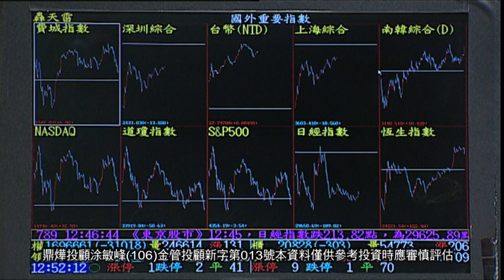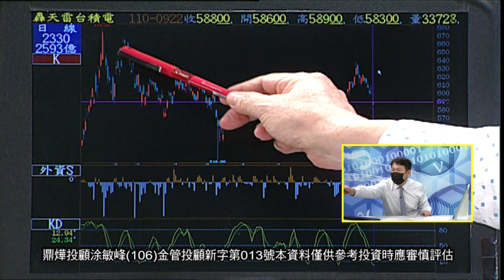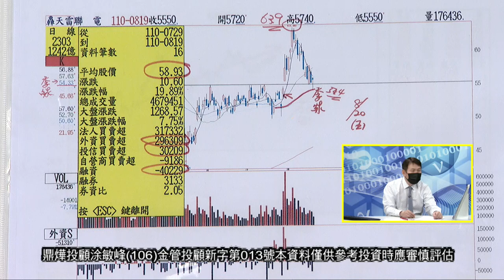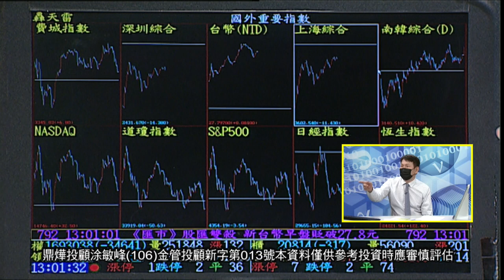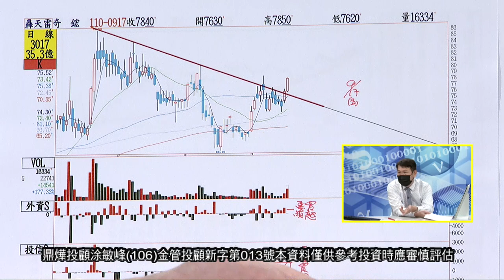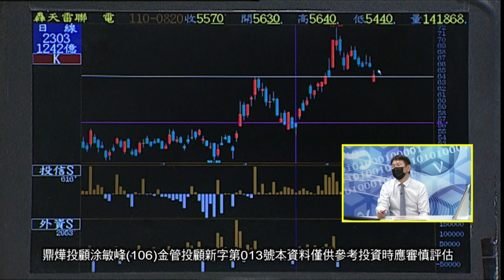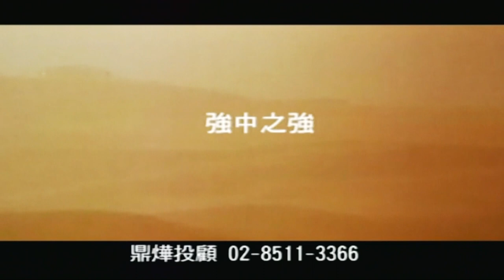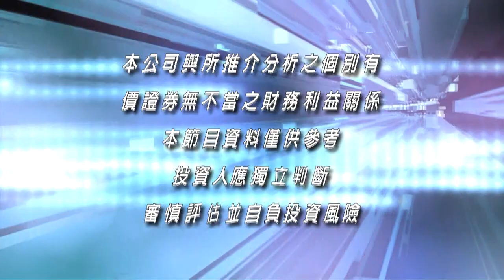20210922超越巔峰